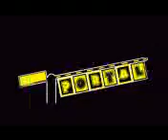portal band manggung ( band indie medan )